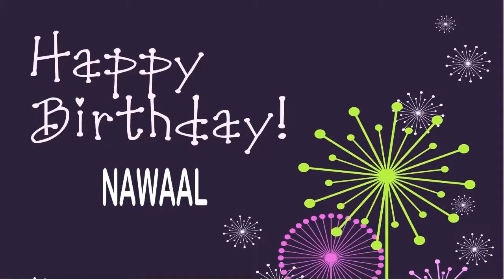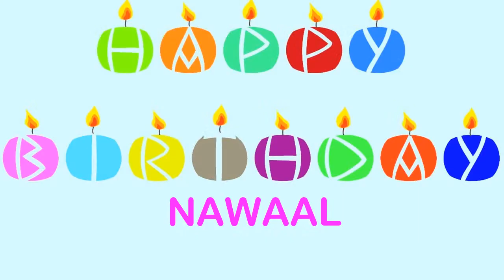Nawaal Wishes & Mensajes Happy Birthday